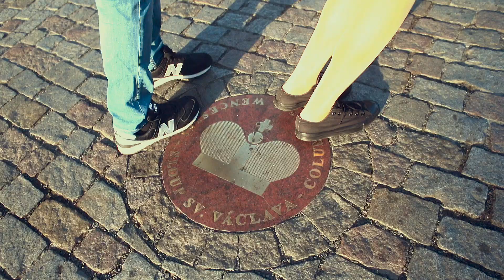фотограф в Праге, видеооператор в Праге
Ребята приехали в Прагу за несколько недель до свадьбы,  развеется и отдохнуть. Невеста, дочь моего клиента, жених отличный парень, мы познакомились на съёмке и в дальнейшем ладили, понимали друг друга. Я принял решение съёмку разделить на несколько частей, это хороший вариант, для подобной тематики съёмки. Одну часть снимали утром, вторую вечером.
Расскажу забавный казус, который произошёл с нами  на съёмке. Мы пришли фотографировать финальную сцену, она находилась на высокой башне в старом городе. Придя туда, я увидел табличку, что башня закрыта, немного расстроились, ребята забыли, что находятся в городе башен.
Вскоре мы поднялись на другую башню, с которой открывался хороший вид на город Прага.